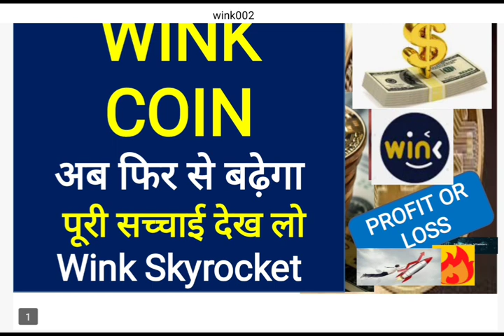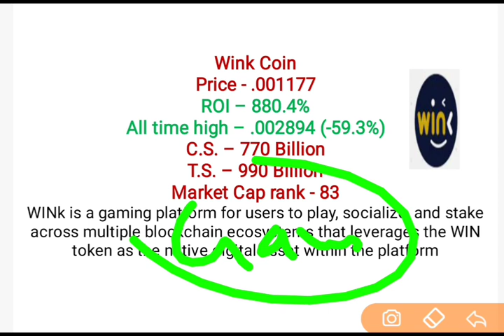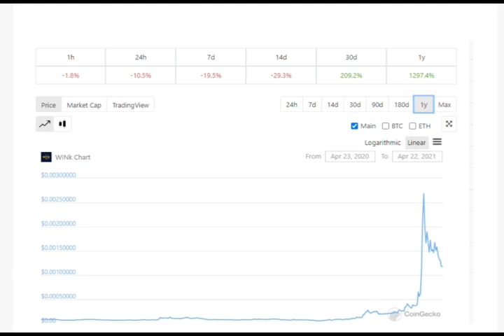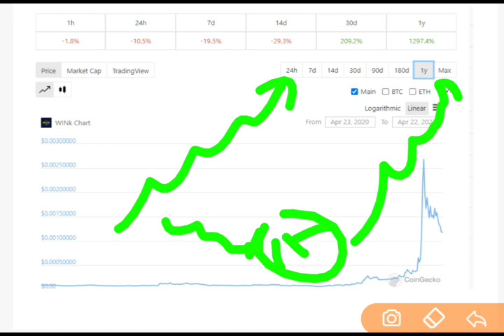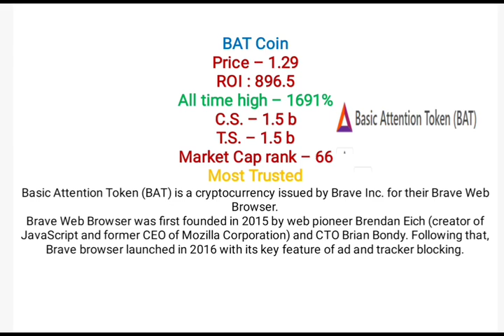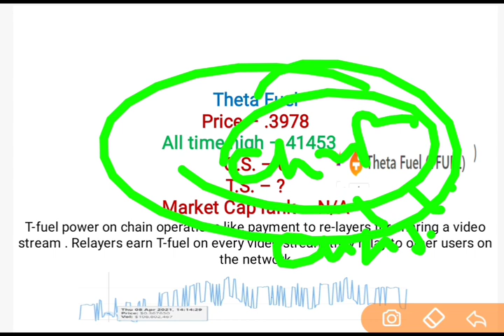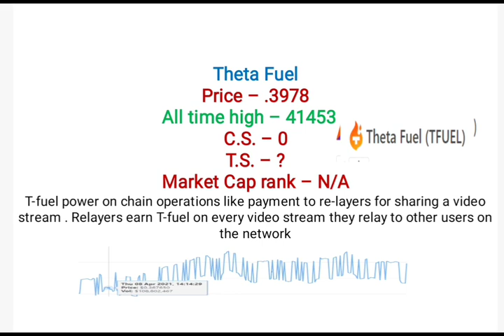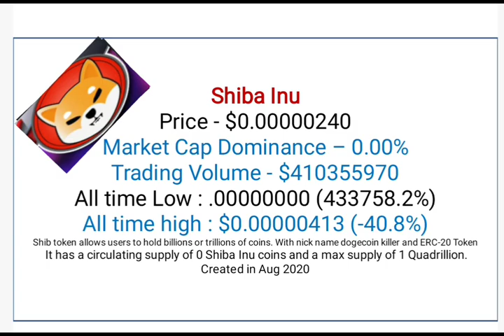Wink Coin Full Review and Analysis : Best Bitcoin Alternatives : Top Crypto coins to buy | Altcoins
Complete Guide to Buy Safe Moon Coin & Best Safe Moon coin Alternatives

wink coin review
wink coin full review and analysis
wink coin price analysis
wink coin hold or sell
wink coin buy or not
wink coin future price
wink coingecko
wink coin buy or not buy
wink future price
wink future price walt investor
wink coin will increas or not
how much wink coin will fall
ncash coingecko
ncash future price
ncash hold or sell
ncash buy or not
ncash future price
nbs future price
nbs coingecko
nbs coin price
shibu INU
What is shibu INU
safemoon
safemoon coinecko
safemoon future price
bitcoin future price
bitcoin coingecko
bitcoin latest update
eth future price
eth coingecko
eth price coingecko
eth buy or not
eth hold or sell
etherium future price
ripple coingecko
ripple future price
ripple price future
ripple future price
ada futurue price
cardano future price
cardano coingecko
BAT Token price
theta fuel future price
theta fuel coingecko
how to buy bitcoin
how to buy crypto coins
how to buy altcoins
top penny coins to buy